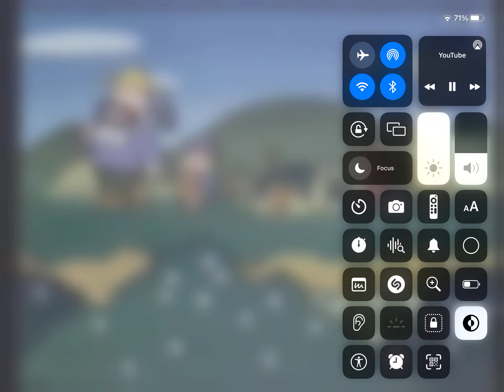October 20, 2023